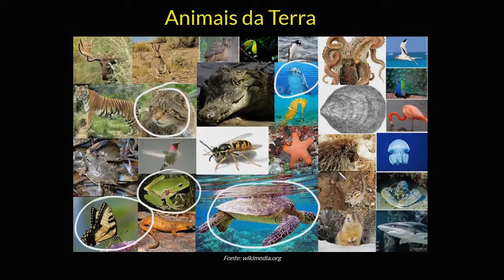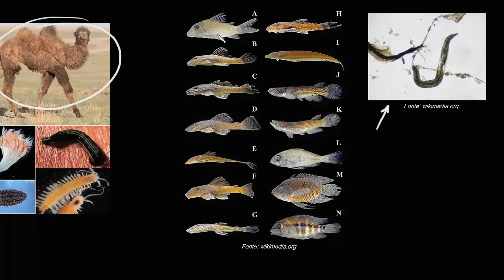Animais da Terra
Nesta videoaula apresentamos rapidamente a vasta gama de animais que vivem no nosso planeta, animais terrestres e aquáticos. Depois de apresentá-los ressaltamos que alguns deles são mais conhecidos, seja porque causam encantamento nos seres humanos e são mais estudados, seja porque alguns vivem nos zoológicos, nos santuários, nas fazendas e até mesmo nas nossas casas.